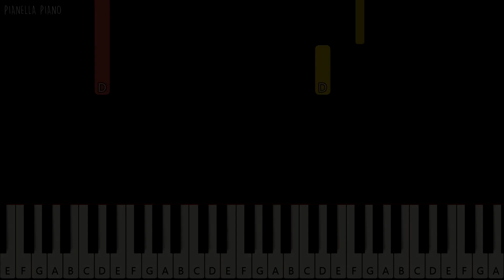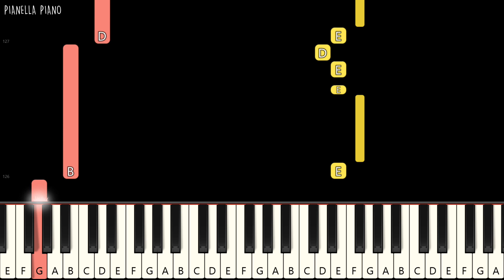Noah / Peterpan - Ada Apa Denganmu | SLOW EASY Piano Tutorial by Pianella Piano